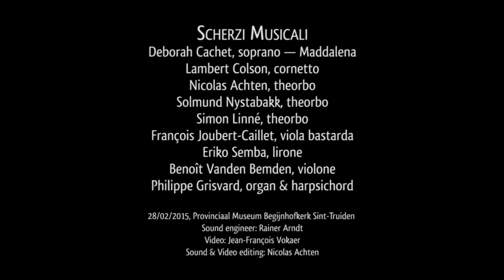D. MAZZOCCHI - Lagrime Amare (La Maddalena ricorre alle lagrime)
SCHERZI MUSICALI — dir. Nicolas Achten

Deborah Cachet, soprano
Lambert Colson, cornetto muto
François Joubert-Caillet, viola bastarda
Eriko Semba, lirone
Benoît Vanden Bemden, violone
Philippe Grisvard, organ & harpsichord
Solmund Nystabakk, theorbo
Simon Linné, theorbo*
Nicolas Achten, theorbo**

*full size copy of Buechenberg, 98,5 - 170 cm by Klaus T. Jacobsen
**full size copy — double strung — of Buechenberg, 98,5 - 177 cm by Hendrik Hasenfuss